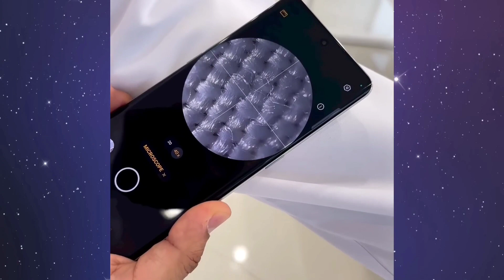Amazing skills||Oddly satisfying video#youtube#viral